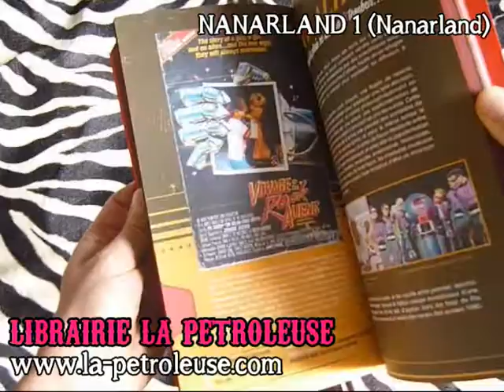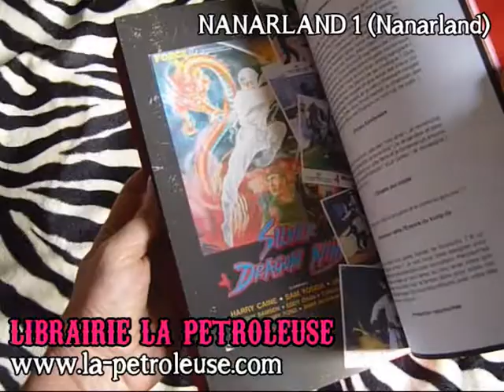Livre / Book NANARLAND 2 (Ankama Label 619)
La Petroleuse - librairie - bookstore presents the book NANARLAND 2 by Nanarland